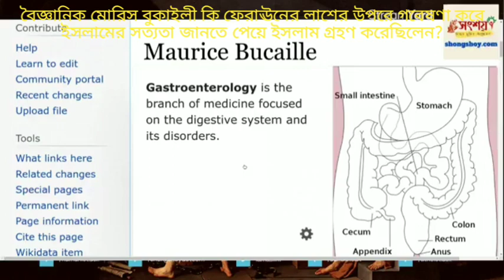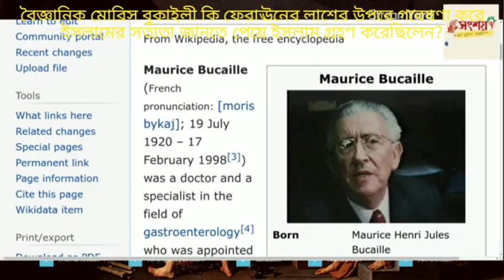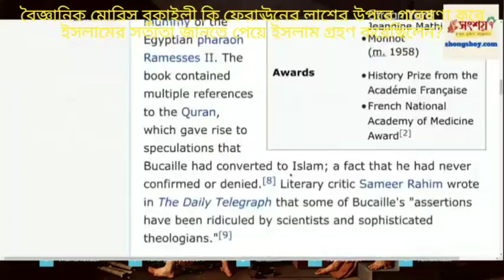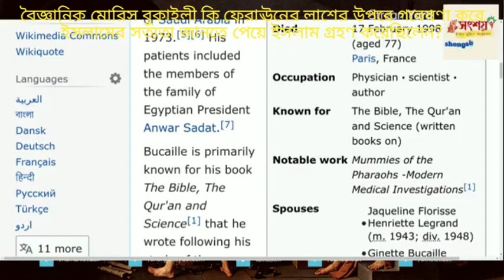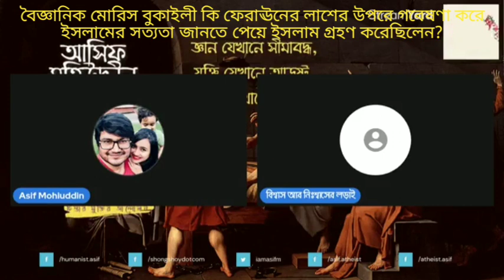বৈজ্ঞানিক মাউড়িস বুকাইলি ফেরাঊনের লাশের গবেষণা করে ইসলামের সত্যতা জানতে পায়ে ইসলাম গ্রহণ করেছিলেন?